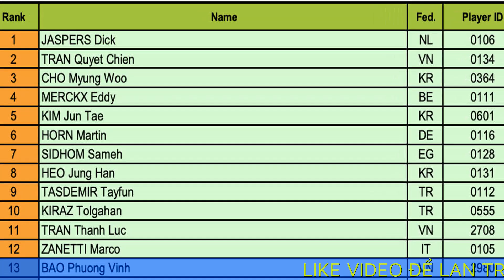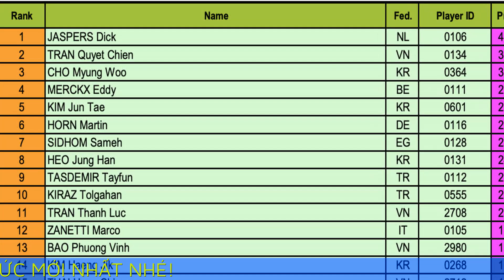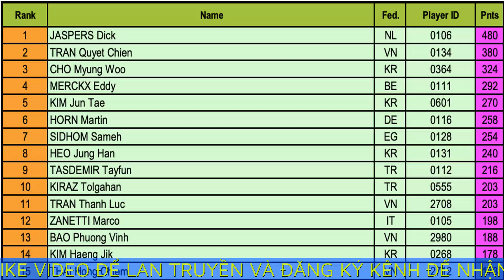Bảng xếp hạng billiards mới nhất Trần Quyết Chiến vẫn giữ vị trí cao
Mệt mỏi vì đọc báo? Để Loa Phường tóm tắt tin tức giúp bạn! Tin vui, tin buồn, tin hot... tất tần tật đều có ở đây!. Loa Phường Đọc báo giùm bạn - Tin tức nóng hổi, cập nhật liên tục. Ngồi nhà vẫn biết hết chuyện trên đời!